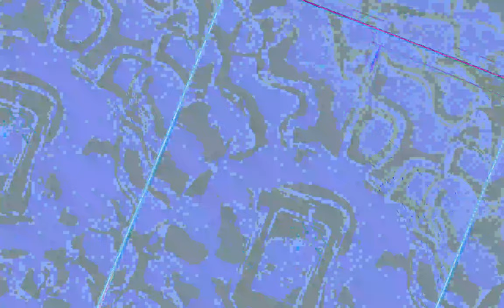[EPILEPSY WARNING] Movie 23 07 04 04h13m20s